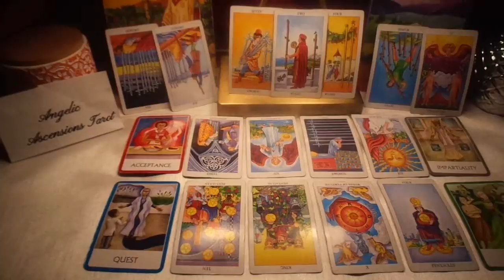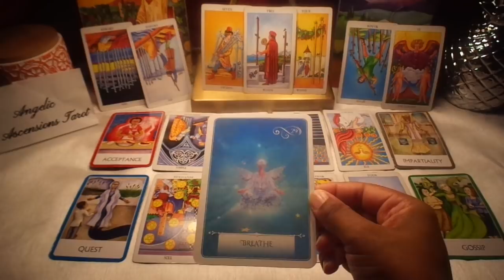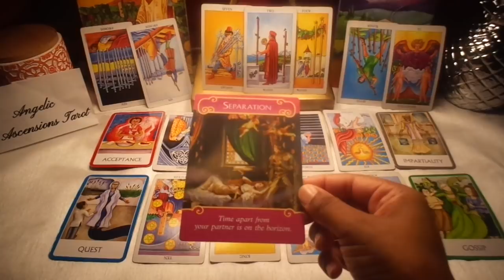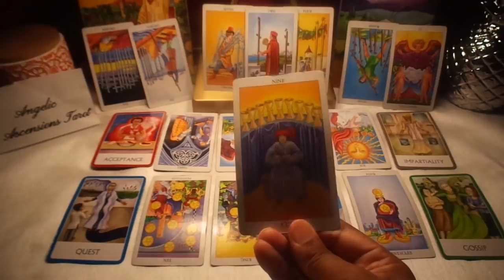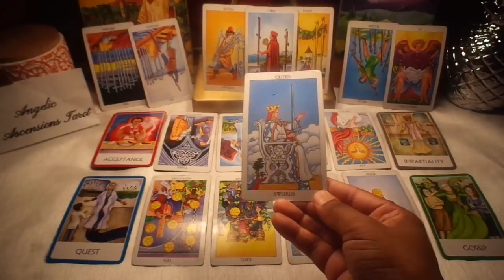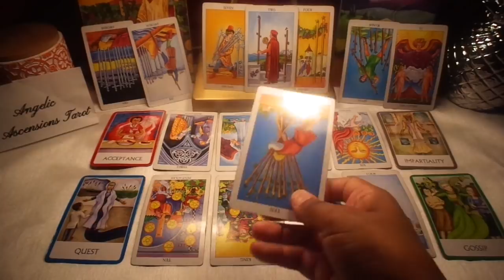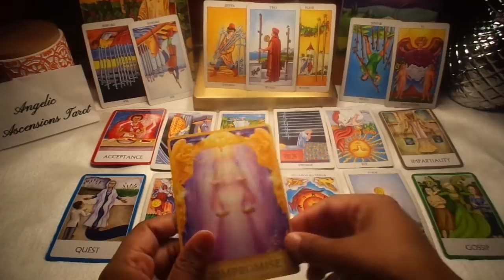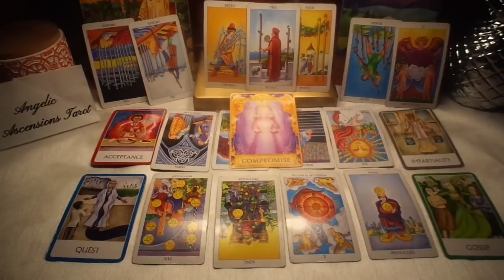Scorpio Couples-LYING, SNEAKY, CHEATING BEHAVIOR! November preview